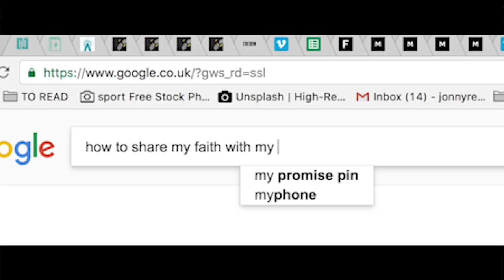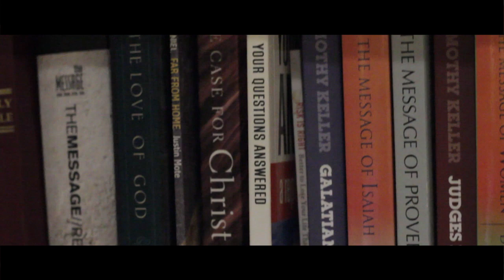Dare to Tell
'With the help of our God we dared to tell you his gospel' 1 Thessalonians 2:2

A meditation on the above verse produced for Clubhouse Xtra 2017.

Music licensed from The Music Bed: 'Champion' by Tyrone Brigs

DF Magazine
PeterNProductions
Colorado Christian University
Teralon
Erin Black
Hard touch with surface
Cardiff University Christian Union
Mollie Mills
Suited and Booted Studios
Elvyn Richards
Settlers Cove Productions
Thierry
EAPXDNS
Twelve Thirty Media
FISUTV
Olbaum
Jake Mecuri
KP Strength and Performance
Winchester Uni Media
Totton College
Uni of Huddersfield
Uni of York
Claire
Jorge Martinez Llavona
Lancaster Uni CU
Cardiff Uni CU
UCBU
Christopher Domoy
Audentity
Kelsey DeLaney
Ruchard Zultner
Rapha Condor JLT
Alex Denver Photography